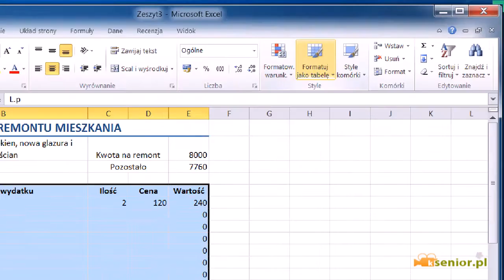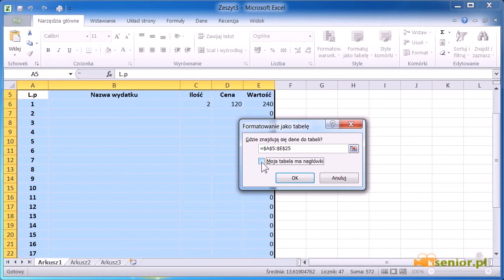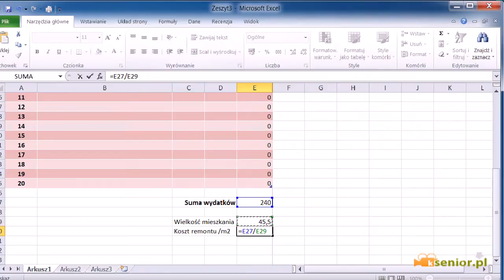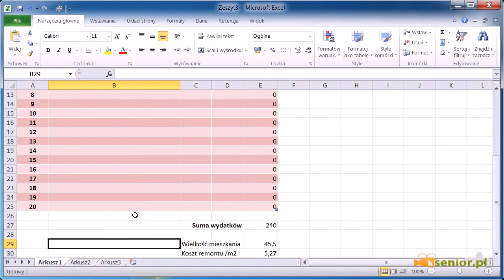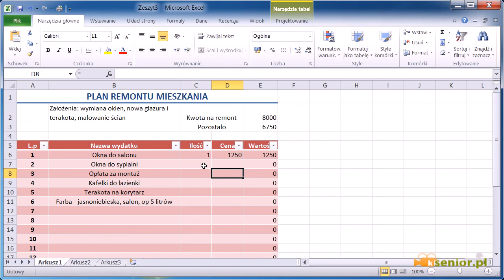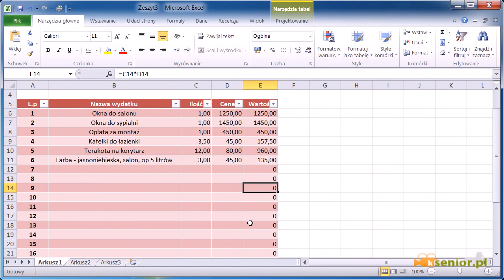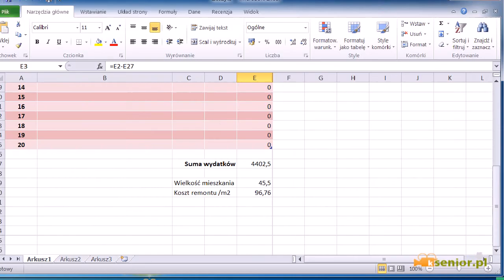21. Microsoft Excel 2007/2010 - planowanie remontu - ćwiczenie cz. III